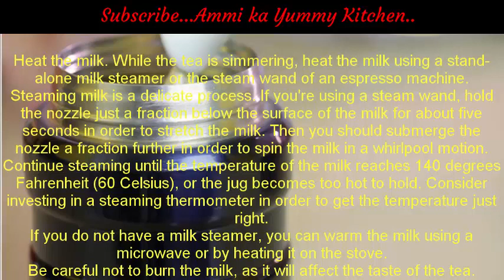How to Make Chai Latte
in this video i will show youHow to Make Chai Latte
Chai lattes are a delicious take on traditional chai tea. Similar to a latte made with espresso, the chai latte combines frothy milk with a concentrated brew of spiced tea. Just follow these simple steps and you can enjoy a delicious homemade chai latte, perfect for cold winter days or as a unique after-dinner treat.
Ingredients
2 whole black peppercorns
3 green cardamom pods, gently smashed with side of knife
3 whole cloves
1 cinnamon stick
1⁄2 inch (1.3 cm) fresh ginger, peeled and thinly sliced
1 vanilla bean, scraped and seeds reserved
1 tablespoon black tea, preferably Assam
1 1/2 cups water
1/2 cup milk
1 tablespoon sugar or honey, if desired
surbscribe this channel for more delicious recipes